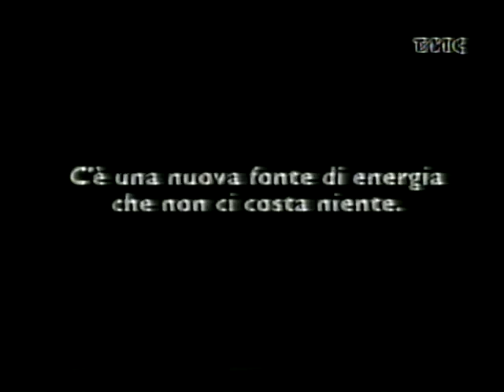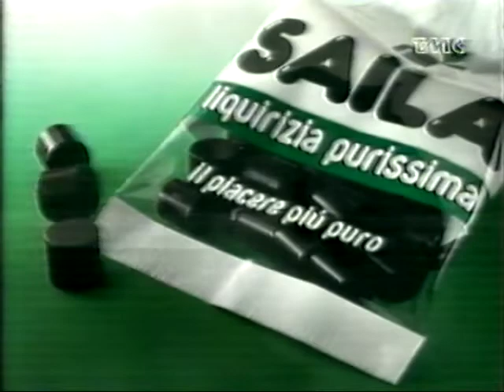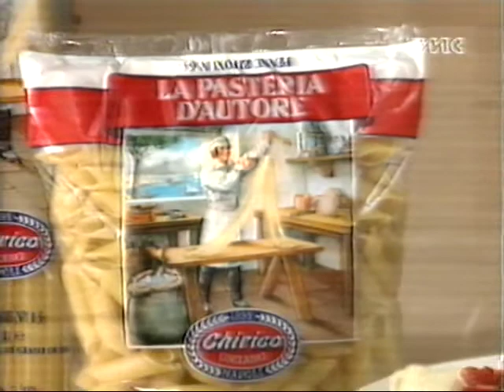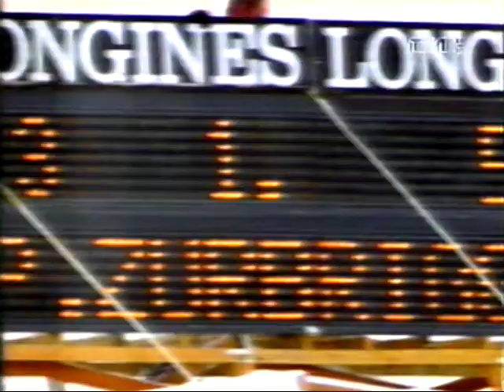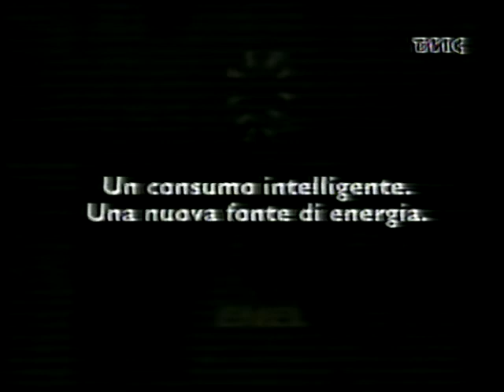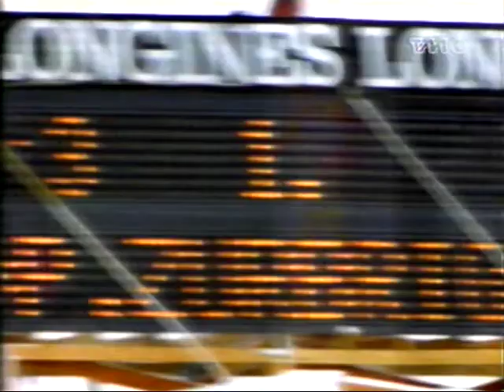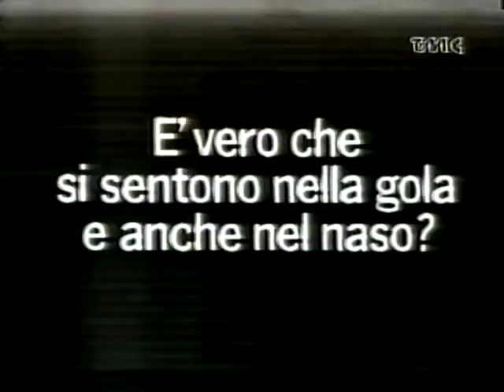Superbantamweight IBF World Championships, Welcome Ncita vs. Sugar Baby Rojas (I)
February 27, 1991 Casino de La Vallee, St. Vincent, Aosta, Italy
Promoter: Lorenzo Spagnoli, Cedric Kushner
TMC Tv Commentator: Giacomo Mazzocchi, Patrizio Oliva
Referee: Steve Smoger
Judges: Karel Klijnoot, Bill Lerch, Pete Podgorski
Supervisor: Robert Lee Jr.
Personality and not only: Al Bonanni, Malcom Garrett, Giulio Spagnoli, Roberto Montefusco, Benedetto Montella